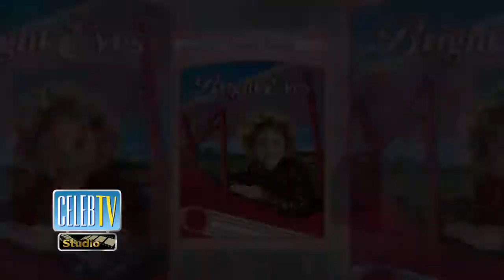Film Icon Shirley Temple Dies at Age 85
WHATSON-we share everythings